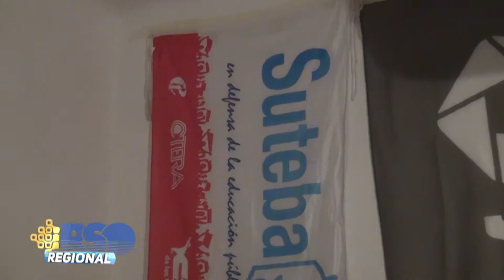Se presentó la intersindical de Las Heras con la representación de distintos sectores